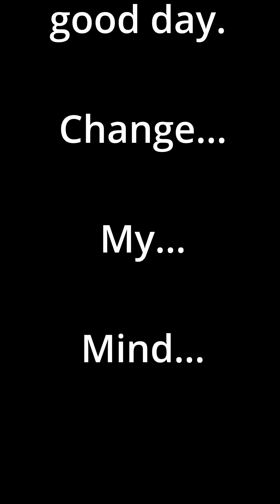Talk-O Tuesday - Tacos Trompos and Treasure - October 5 2021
Pastor Jake tracks down some trompo tacos in Little Elm at a gas station (Little Elm Taqueria and Grill) and shares a reflection on how we take care of the "ingredients" of our lives. BTW: These tacos get 3 out of 5 praying hand emojis